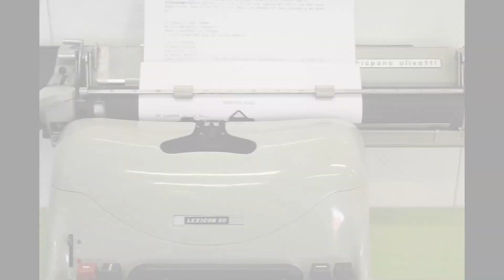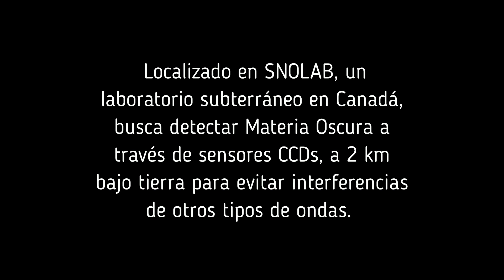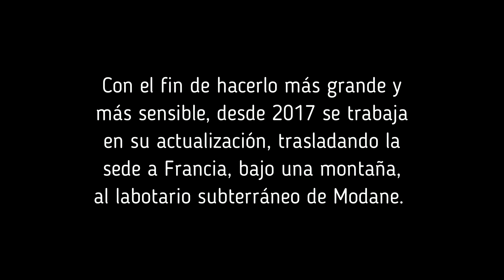Proyecto del IES Santa Clara en el concurso Ciencia con Arte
Vídeo presentado al concurso Ciencia con Arte del IES Santa Clara sobre el proyecto   `Buscando la materia oscura desde la Tierra´ de la investigadora Rocío Vilar.